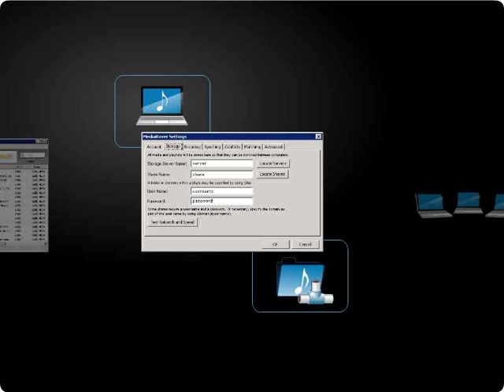MediaRover Product Demo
Introduction to the basic usage of MediaRover.

MediaRover is a software system that allows you to sync and share your iTunes music and playlists with everyone else in your family.

Once the whole family has synched their music to the MediaRover shared library, that library is also available to other devices on the home network such as Sonos players, Xbox 360, Playstation 3, Squeezebox, Boxee, Windows Media Center, D-Link Pebble, Western Digital WD TV and more.

MediaRover will sync ANY of the music in your library, not just iTunes-authorized music. With your account, you can sync up to 8 computers.